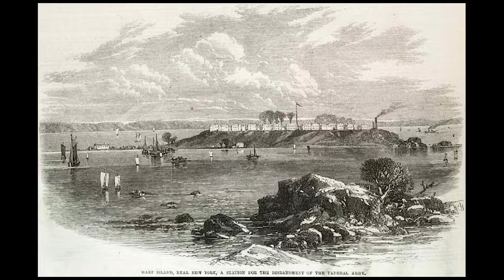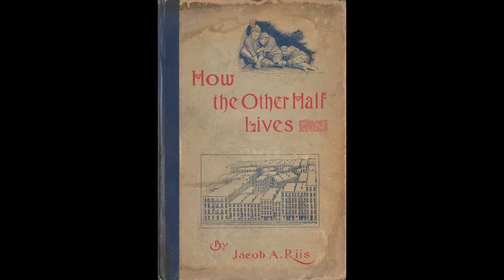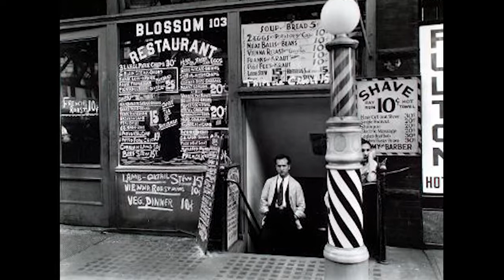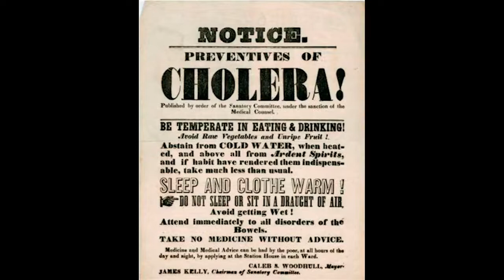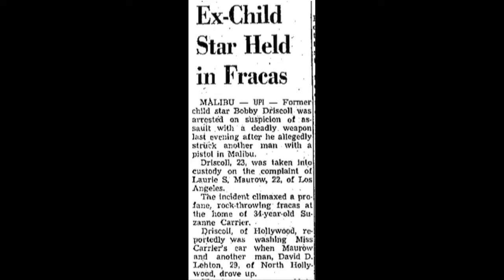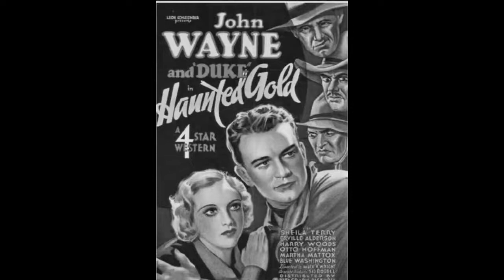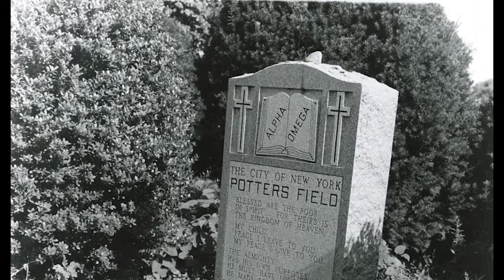New York City's Hart Island: A Cemetery of Strangers v5 10-30-22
Untold Stories is a new eight-part video series by author and historian Michael Keene.
Hart Island is located at the western end of Long Island Sound, in northeastern Bronx in New York City. Since 1980, 75,064 people have been buried there in mass graves.